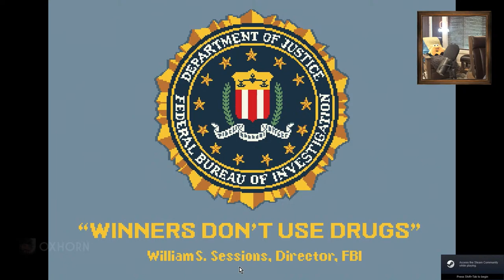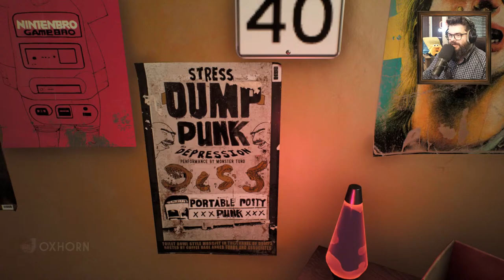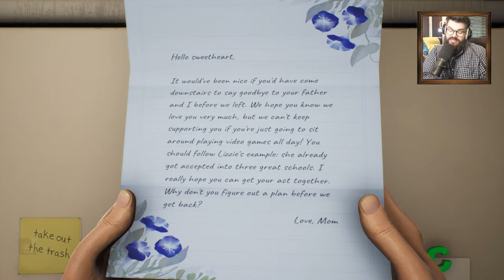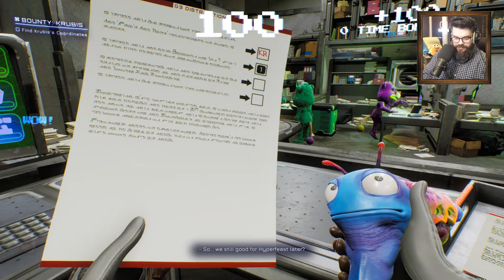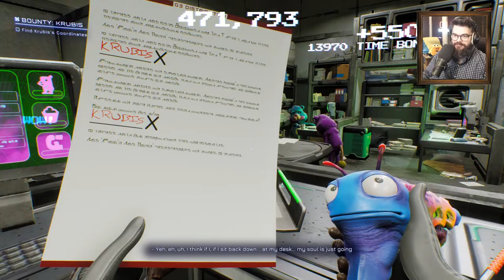Oxhorn Plays High on Life - Part 1